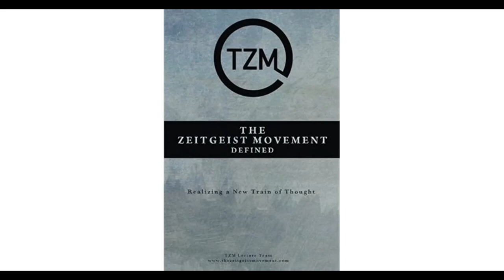The Zeitgeist Movement Defined Audiobook E13pt2 Post Scarcity Trends, Capacity & Efficiency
Being the long awaited continuation of this audiobook, by the ridiculous procrastinator Pia A.P. Mogollon. I hope y'all will please forgive me for the long time it's taking to finish this book. I never realized the process of recording would be as daunting as it has been. But alas I am dead set on finishing it and have managed to make two more videos, this being the first a shorty and the next a long one.

I am planning on doing some other readings, shorter essays, some of my favorite chapters of important, engaging books, as well as some/more of my own poetry and writings.

I haven't decided which channel I'll do use but feel free to let me know, in the comments here, if you want to be updated about that.